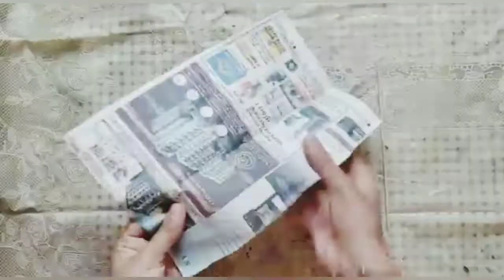Easy Photo frame | Photo frame from newspaper | handmade photo frame craft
It is beautiful photoframe from newspaper. Easy to make and made out of waste materials available at home.

photo frame from newspaper

newspaper crafts